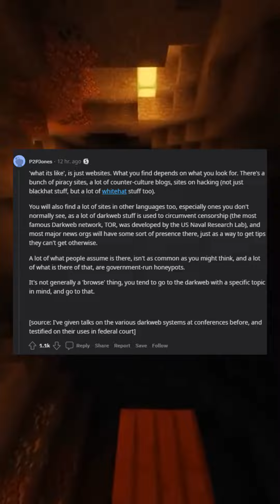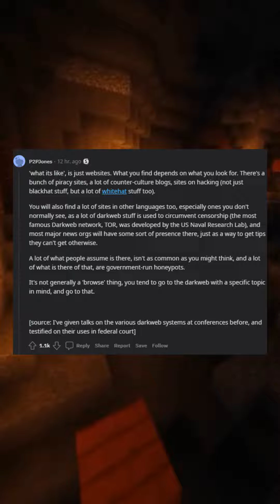People who have accessed the dark web, what was it like